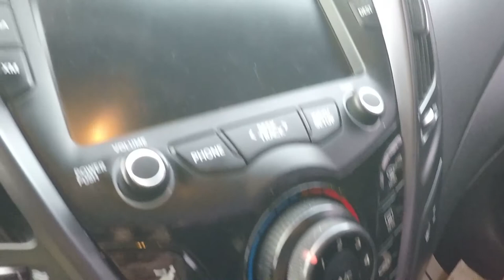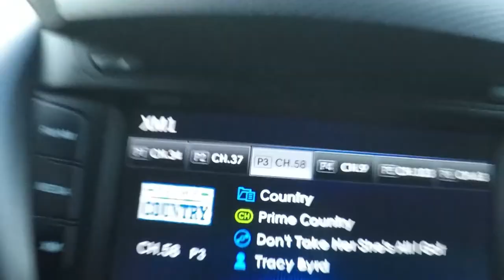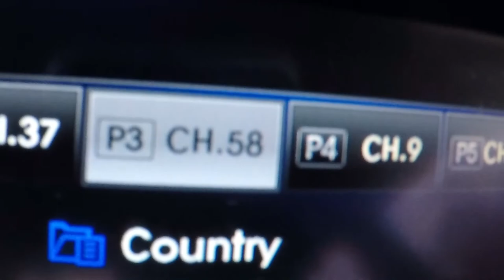MAMMA'S NEW RIDE IS GONNA BLOW YOU AWAY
Momma's new ride is going to blow you away. I know it surprised the heck outta me. I'll give you a walk around and even go for a drive. Momma's reaction clips are priceless at the end of the video. My job here is done!

Jason @oldecarrautoguy
220 Route 170

or